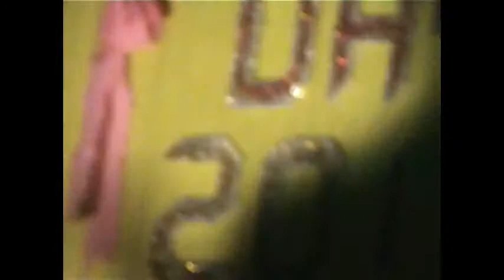TEACHER DAY `2013 IN A PROGRAMME: AMBIKA KUMAR ROY WITH MONALISHA CHATTERJEE.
TEACHER DAY 2013 IN A PROGRAMME AMBIKA ROY